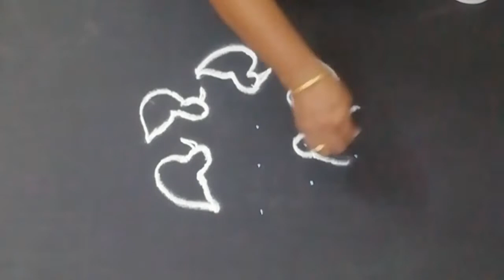5to3dots small rangoli friends